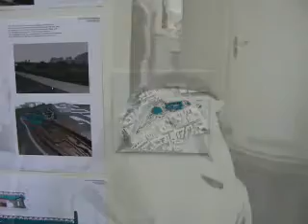Re: Paper Bag Man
paper bag man
music schoenburgh backwards